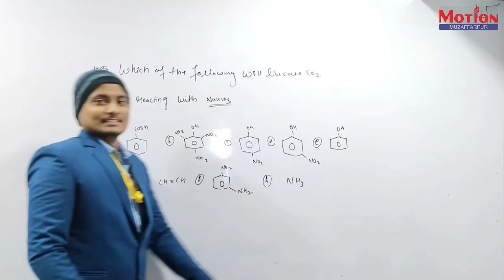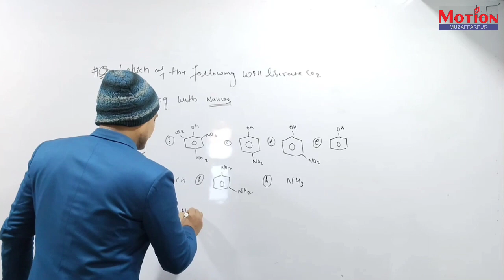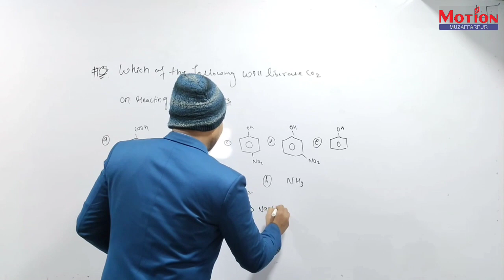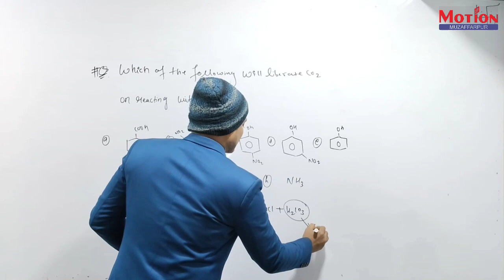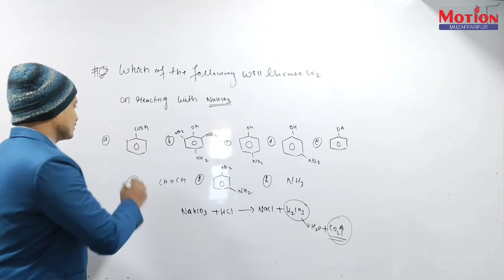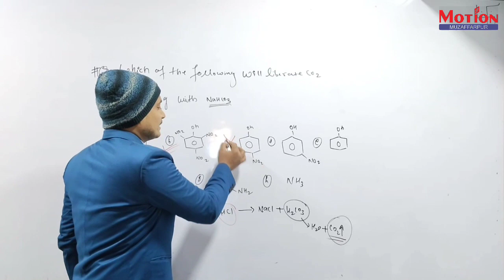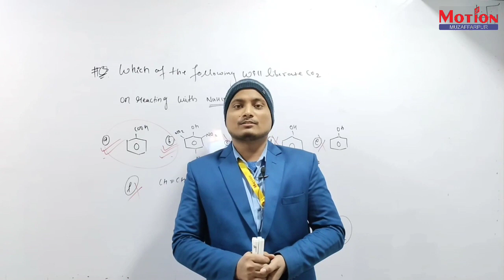Acidic Strength | GOC | Important Question By Pinkesh Sir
ABOUT US

Address - Sinha Complex, Miscot Lane, Near Jubba Sahni Park, Club Road Mithanpura, Muzaffarpur, Bihar - 842001